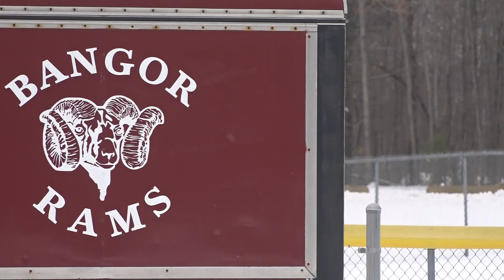Bangor schools return to in-person learning Monday morning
The Interim Superintendent Kathy Harris-Smedberg says there are confirmed cases of COVID-19 at Bangor High School, Downeast School, and James F. Doughty School, but no close contacts.